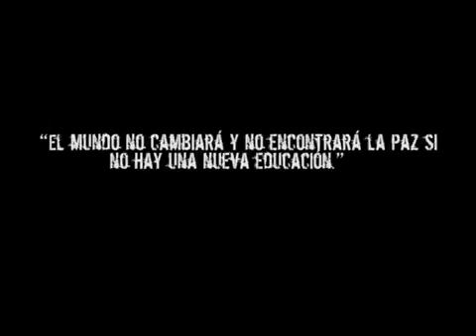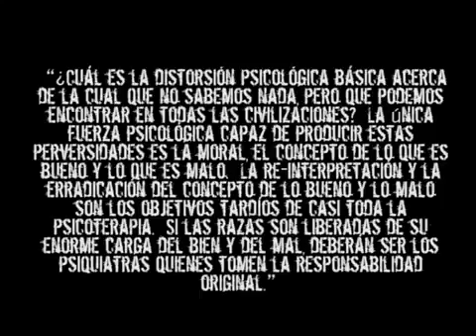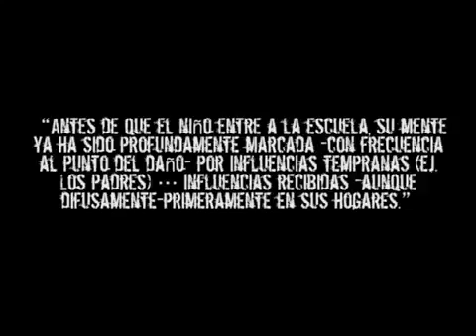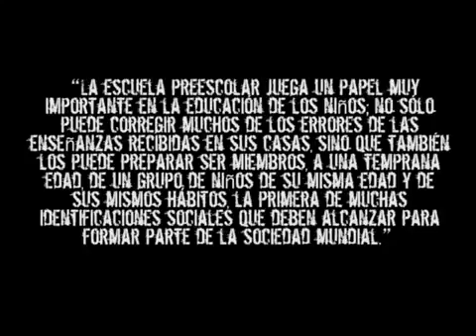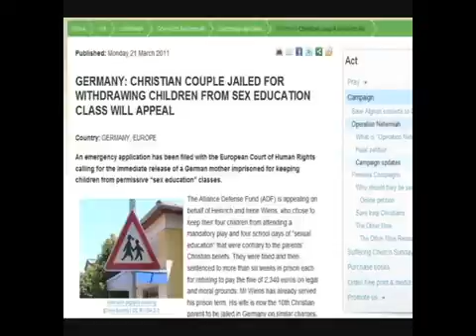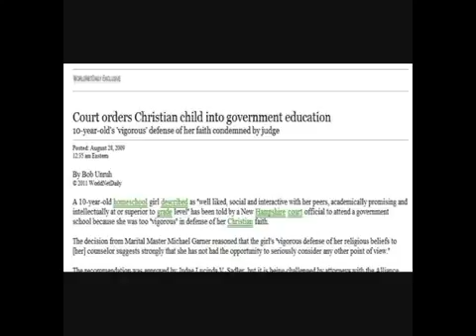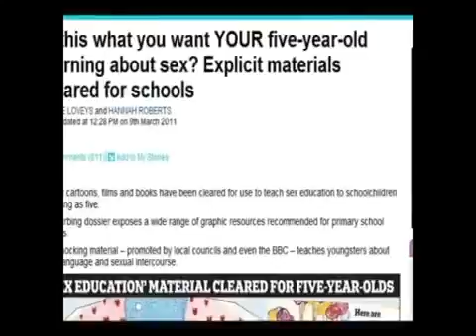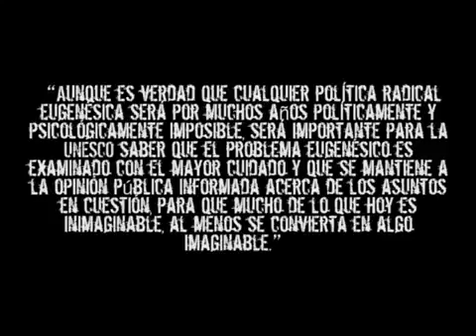67 LA GUERRA CONTRA LOS PADRES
Serie que explora el nuevo orden mundial desde una perspectiva Cristiana.  En esta parte vemos cómo la ONU está tratando de separar a los niños de sus padres, utilizando la educación como herramienta.